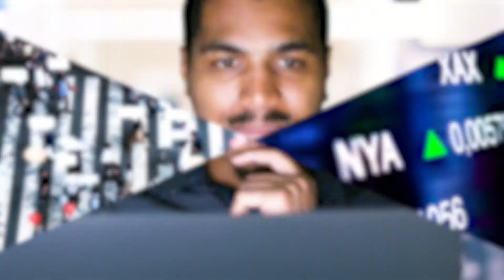Accelerate On-Strategy Delivery with Planview Portfolio and Work Management solutions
Market disruptions are changing the competitive landscape and driving organizations to rapidly rewire the way they connect strategy to delivery. Planview’s Portfolio and Work Management solutions are uniquely positioned to help organizations transform the way they drive delivery of strategic initiatives and enable teams to do their best work.